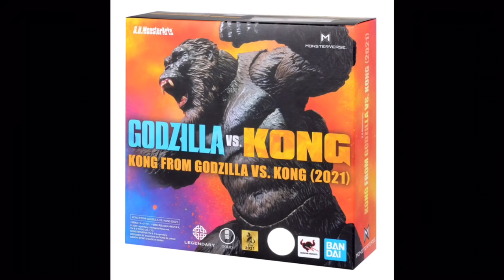My Pains and Struggles with SH Monsterarts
Do as you please! Discord: Spinozilla Saurian#1534

It’s hard finding new organs after this…

Clips used:
ShartimusPrime
JobbyTheHong
Steven’s Toy Reviews

9/Baka STG
JoJo Golden Wind PS2 Ending Theme
Endless Festival Ark Remix